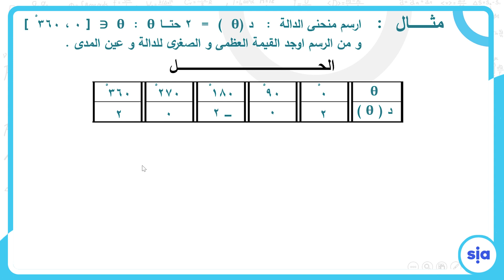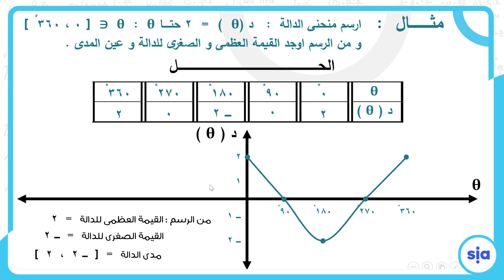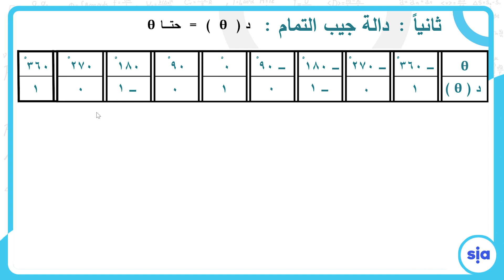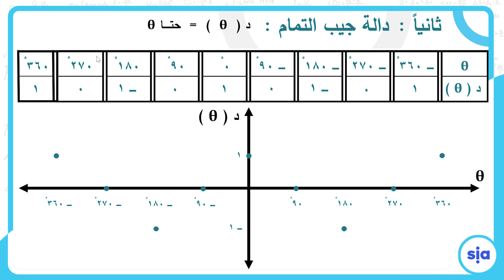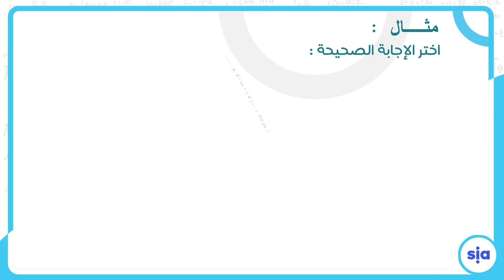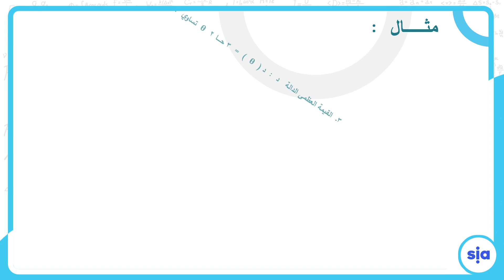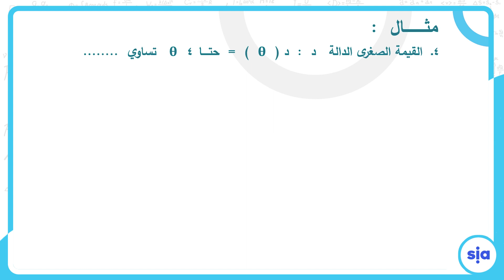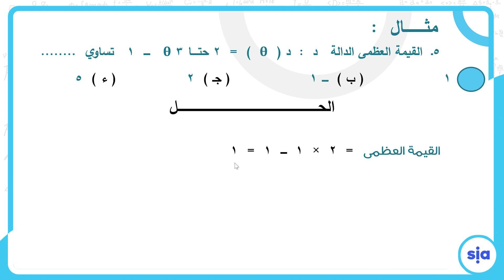التمثيل البياني للدوال المثلثية